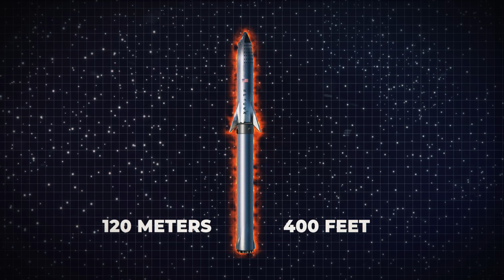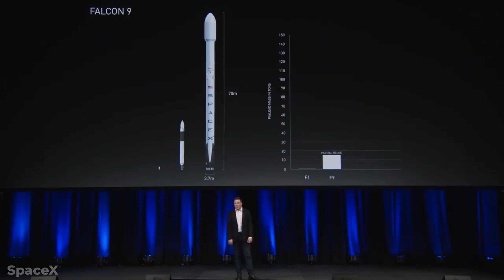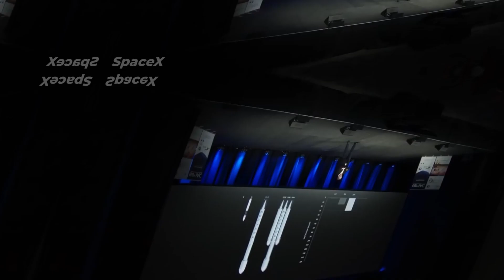How Starship Is Engineering Genius and The Most Powerful Rocket Ever!!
The sun rises on a hot summer Texas day. The land is flat and quiet, except for a small area near the coast. There, at a vast complex factory in Boca Chica, Texas, the engineers and scientists who run SpaceX are hard at work. After years of talk, speculation, anticipation, and testing, they are building something - and it is very, very big.

Make sure to checkout the amazing 3D artists that were featured in the video. You can see more of their work on their Youtube channels or Twitter linked below: